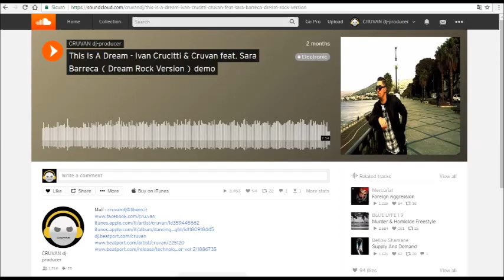This Is A Dream - CRUVAN feat. Sara B. (Dream Rock Version) demo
Dancing In The Moonlight (album 2016/2017)